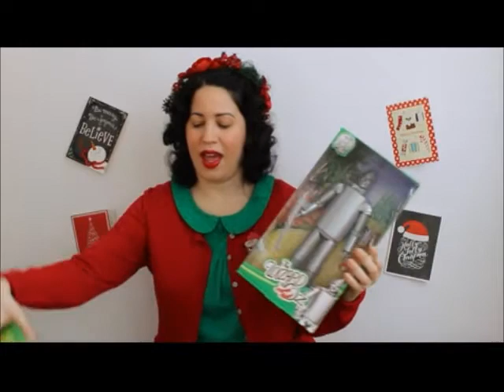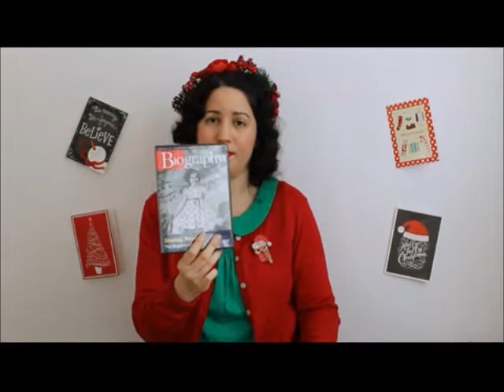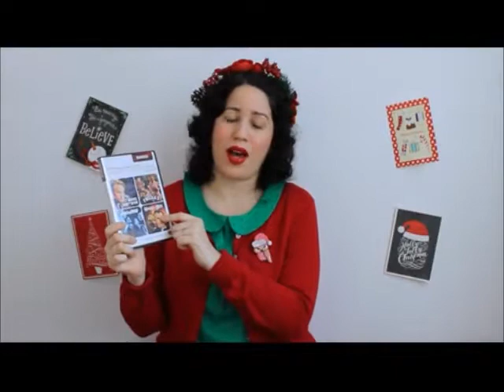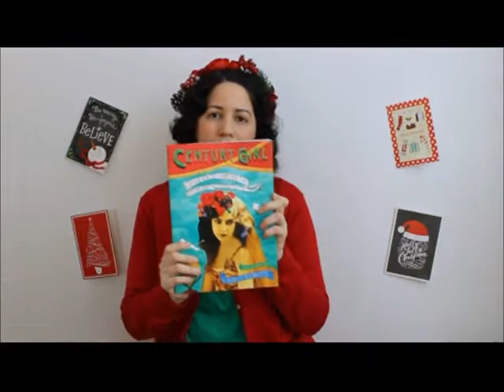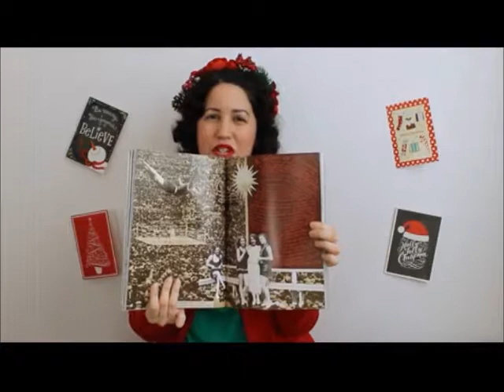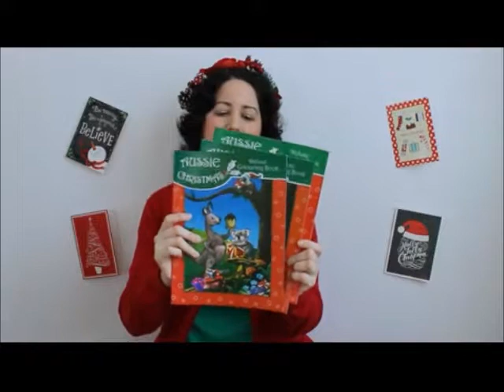Santa Came To Town with A Vintage Nerd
I really wanted to share with all the goodies that Santa brought me! Enjoy! xox

Links to items mentioned on this video can all be found